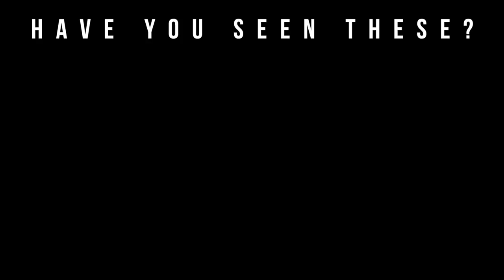Mixing All My Fragrances | Top Spring Fragrances (2018)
Welcome to Big Beard Business, Youtube's authority in men's beard growth, beard care, urban fashion, fragrance reviews, fitness and lifestyle. In today's video, Big Beard B of Big Beard Business mixes his top Spring 2018 fragrances to create the ultimate Spring fragrance.

Fragrances Mixed:

Yves Saint Laurent La Nuit De L’Homme Eau Electrique
John Varvatos Artisan Pure
Bvlgari Aqua Amara
Tom Ford Grey Vetiver
Yves Saint Laurent Y
Versace Dylan Blue
Azzaro Chrome
Bond No 9 Wall Street -
Bond No 9 Shelter Island
Creed Vetiver Geranium
Burberry Touch
Chanel Allure Homme Edition Blanche
Aqua Di Gio Profumo
Bentley Infinite Rush
Versace Man Eau Fraiche
Thierry Mugler Ultra Zest
Coach For Men
Dior Savauge

Zachary Taber